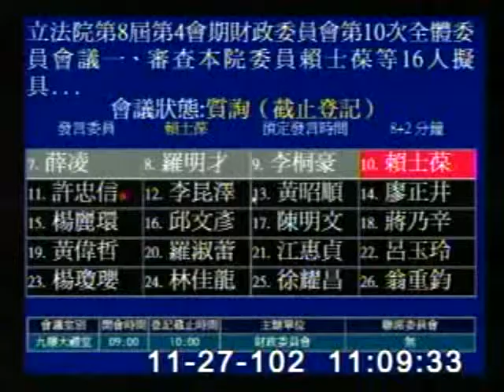2013-11-27 賴士葆 發言片段, 第8屆第4會期財政委員會第10次全體委員會議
會議簡介: 立法院第8屆第4會期財政委員會第10次全體委員會議一、審查本院委員賴士葆等16人擬具「保險法第二十二

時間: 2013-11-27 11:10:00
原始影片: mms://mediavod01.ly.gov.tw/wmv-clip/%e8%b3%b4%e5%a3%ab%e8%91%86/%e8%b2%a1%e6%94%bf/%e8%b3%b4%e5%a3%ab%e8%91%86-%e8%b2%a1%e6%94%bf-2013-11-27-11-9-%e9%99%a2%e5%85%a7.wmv